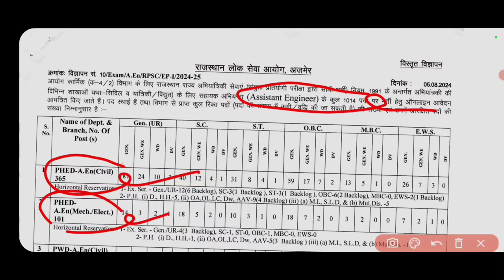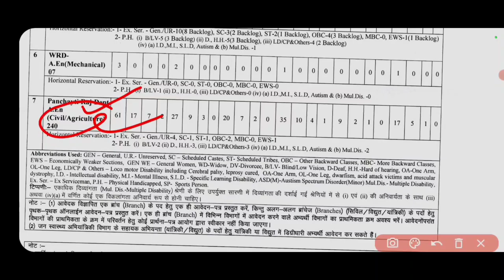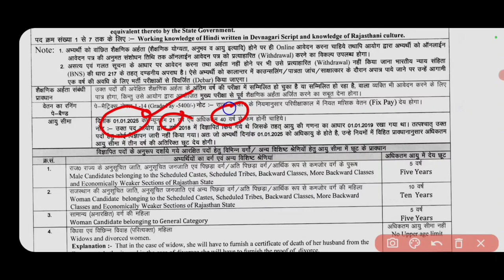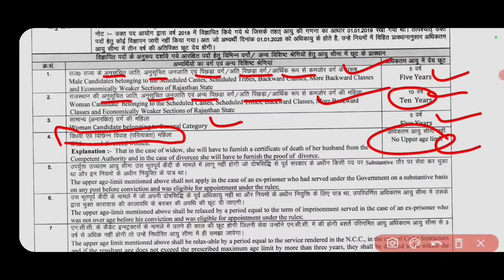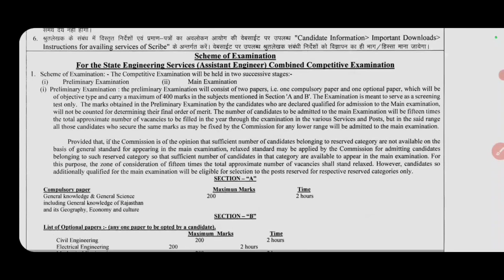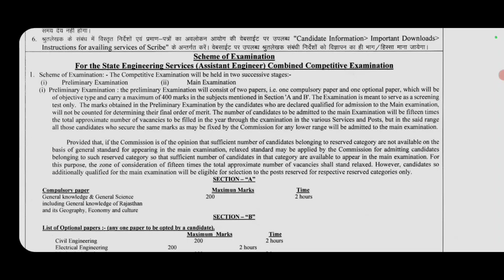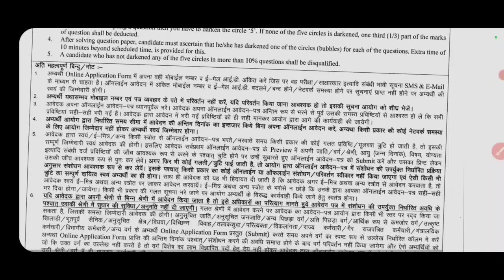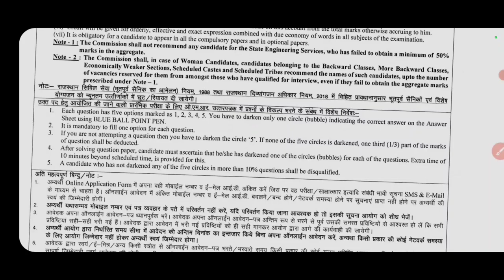RPSC ASSISTANT ENGINEER NEW VACANCY OUT 2024 || RPSC ने जारी की नई भर्ती || बंपर भर्ती जारी 2024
RPSC ASSISTANT ENGINEER NEW VACANCY UPDATE 2024